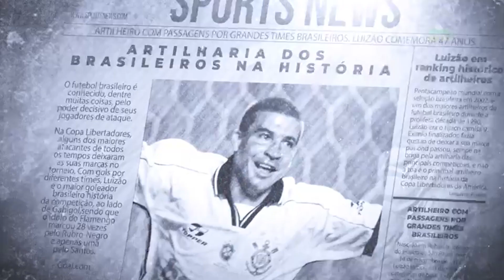Cast Coral analisa Iguatu x Santa Cruz.